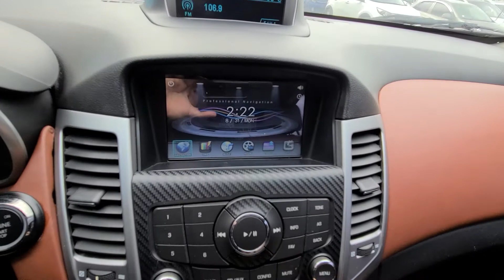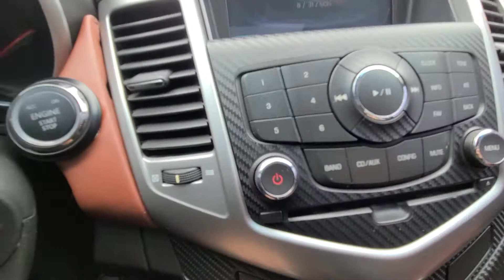LACETTI KLAJA69ED9K145151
Autoleader